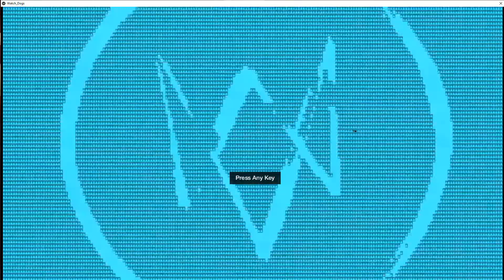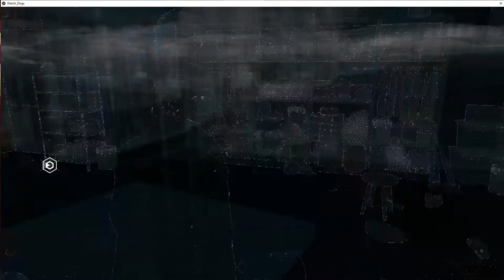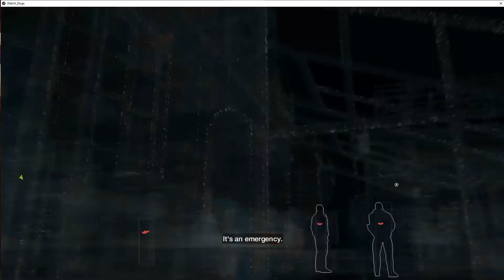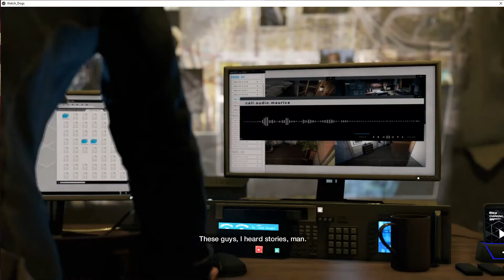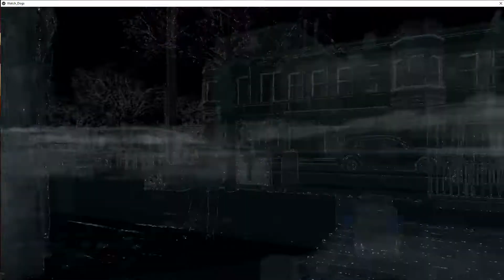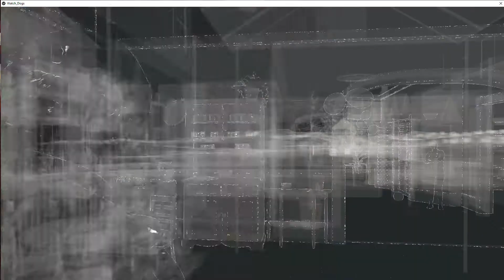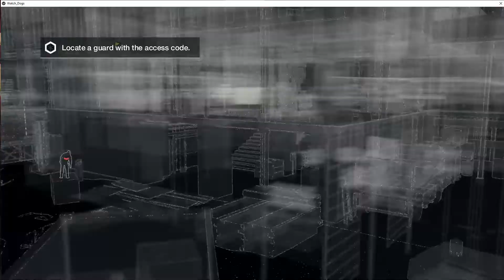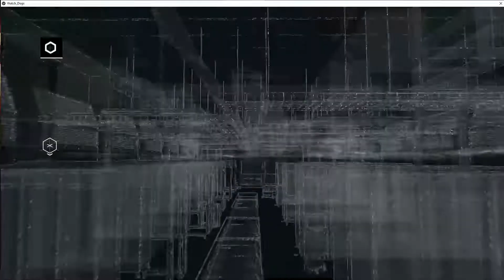Watch Dogs Episode 1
Starting Watch Dogs